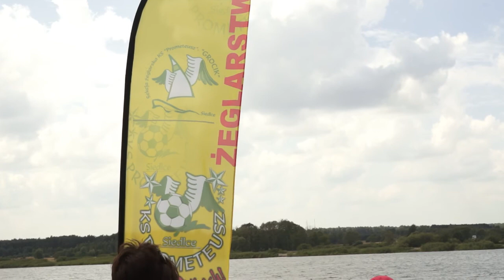Żeglowanie po zalewie